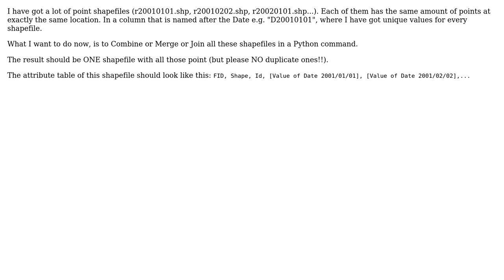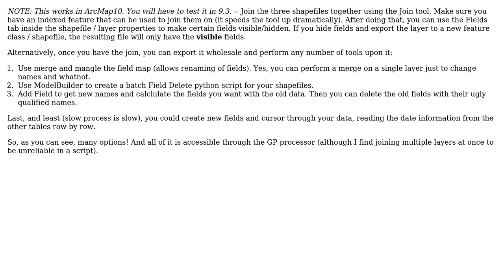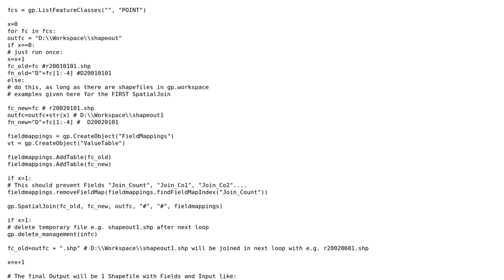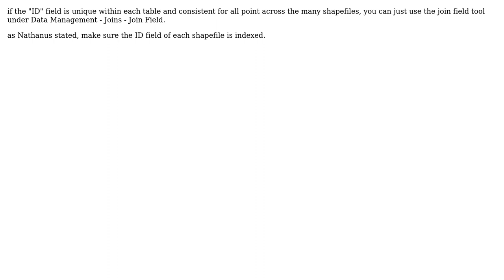GIS: Combining multiple shapefiles in arcgisscripting? (3 Solutions!!)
GIS: Combining multiple shapefiles in arcgisscripting?

With thanks & praise to God, and with thanks to the many people who have made this project possible! | Content (except music & images) licensed under CC BY-SA | Music | Images & others | With thanks to user PolyGeo user Nathanus user Markus user Greg and the Stack Exchange Network Trademarks are property of their respective owners. You are responsible for your own actions.